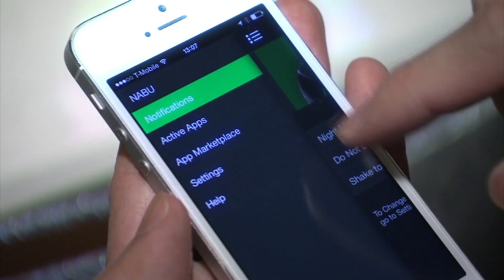Could your smartwatch revolutionise the fight against dementia? | 5 News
► Scientists are hoping to develop wearable technology, such as a smartwatch, that can detect signs of the disease up to 15 years earlier than we do today.

Among other things, it'll analyse subtle clues in the way we speak, sleep and walk.